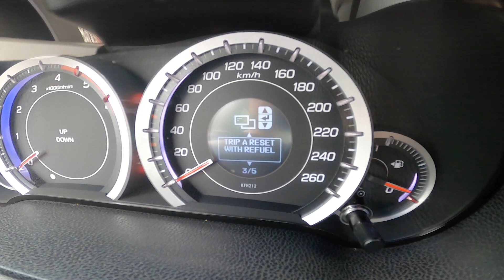How to Enable or Disable Trip Reset with Refuel in Honda Accord VIII ( 2007 - 2016 )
Find out more info about the Honda Accord VIII ( 2007 – 2016 ) :
Would You like to know how to Turn Trip Reset with Refuel On or Off in Honda Accord VIII? Thanks to this function Your car will automatically reset trip info after You refuel it. Follow the video above to learn how to manage Your Honda Accord VIII!

How to Enable Trip Reset with Refuel? How to Disable Trip Reset with Refuel?

Years of Production:

2007, 2008, 2009, 2010, 2011, 2012, 2013, 2014, 2015, 2016

Generation:

VIII Gen | 2007 – 2016

Series:

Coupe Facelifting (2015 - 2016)